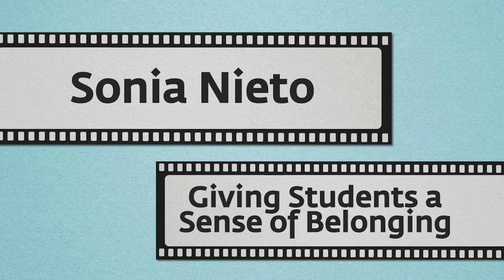2014 ASCD Annual Conference: Presenter Sonia Nieto - Belonging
Sonia Nieto, 2014 Annual Conference presenter, says students will do better in school when they feel that they're valued and belong in school.